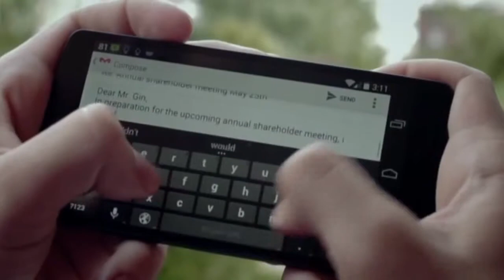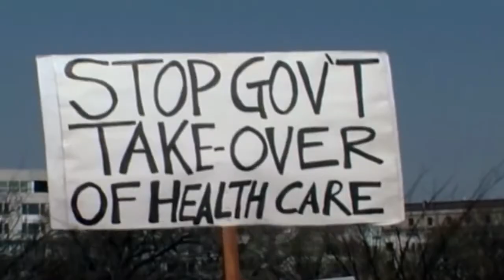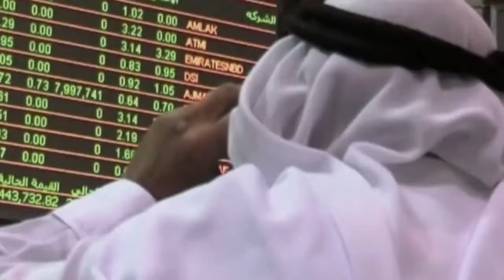MESSAGE AU PEUPLE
Extrait de rampage 2